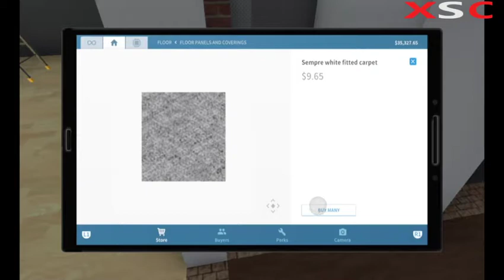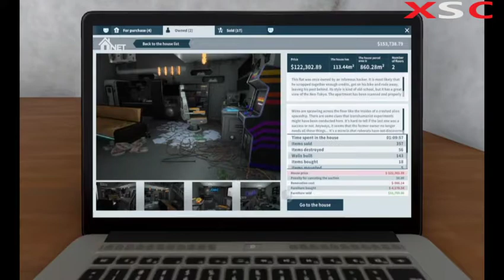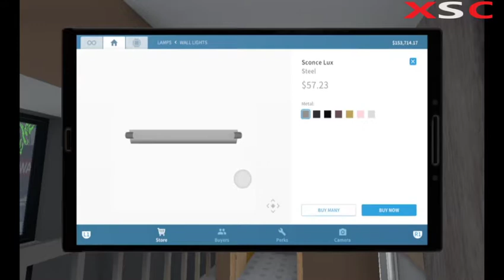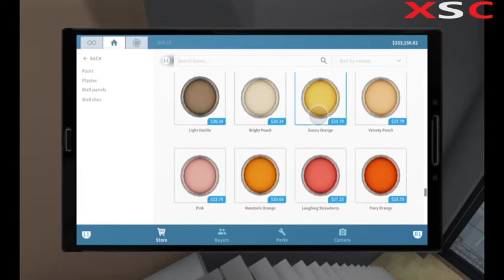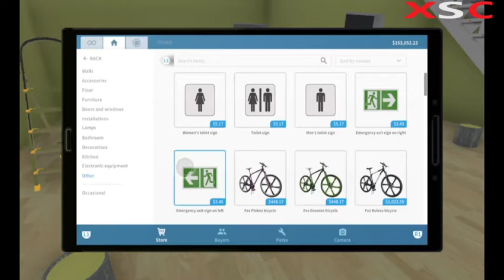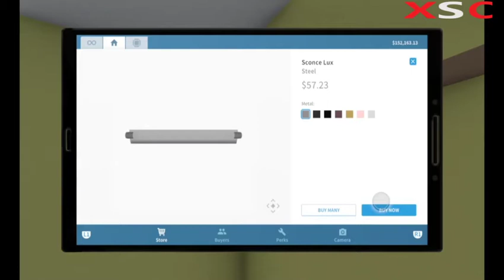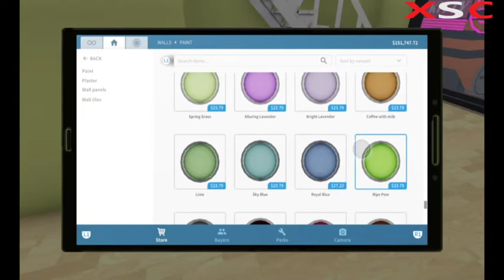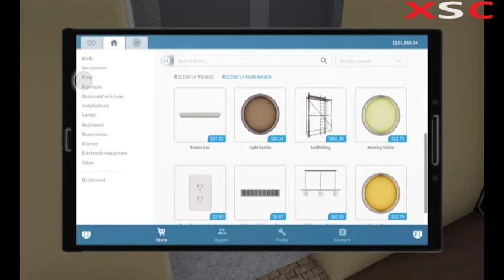House Flipper Ep 21 (Ps4)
North American State Hybrid (FiveM Server Server IP: 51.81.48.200:30310 come join With Canadian/American Car Skins)

Cheers to Awosme fan/suppoters